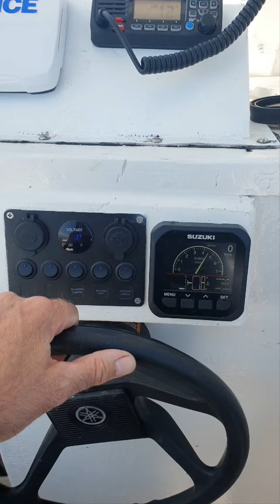lifting anchor and coming back in